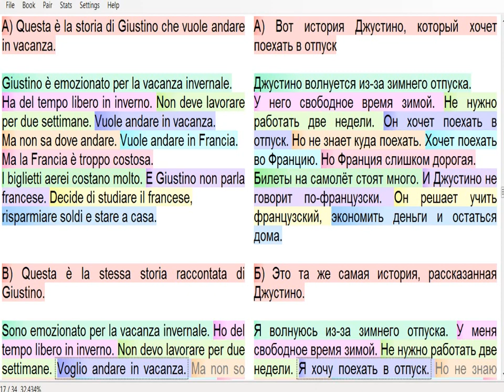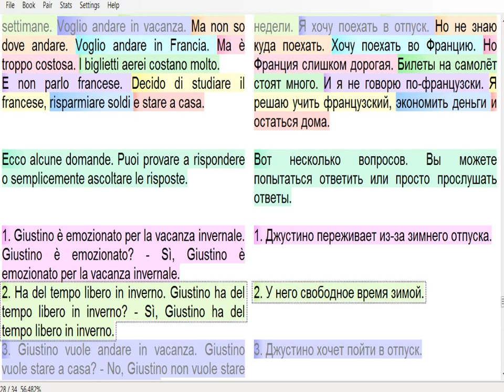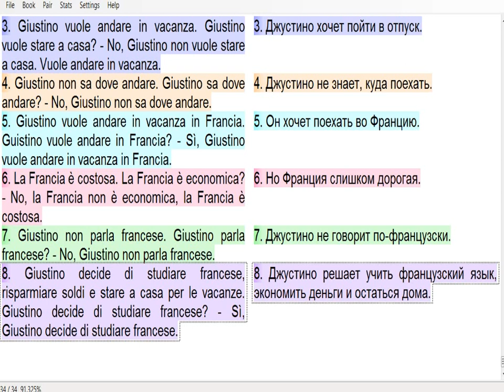Итальянский язык для начинающих. Мини-истории. Storia 2.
Parallel text with audio for learning Italian:
Изучение итальянского языка с использованием метода параллельного чтения. Как правильно работать с параллельным текстом:
1. Первый раз прослушайте запись теста без опоры на письменный вариант и постарайтесь уловить общий смысл сказанного.
2. Второй раз прослушать запись с опорой на текст на родном языке, вникая в детали содержания.
3. Третий раз прослушать запись, с опорой на текст на изучаемом языке, сопоставляя услышанное написанному, повторяйте предложения или фрагменты предложений за диктором, стараясь подражать его произношению. Добейтесь полного понимания услышанного.
4. Сделайте устный обратный перевод с русского языка на изучаемый язык по фрагментам предложений, проверяйте правильность перевода, включая запись и делая паузу после каждого фрагмента.
5. Прослушайте текст без всякой опоры на письменный вариант, убедитесь в полном его понимании.
6. Начитайте текст громким голосом, сделайте аудио-запись и проверьте своё произношение, добейтесь максимальной идентичности оригиналу.
7. Пункты 4 и 5 желательно выполнить повторно, после перерыва в несколько дней для закрепления в долгосрочной памяти.